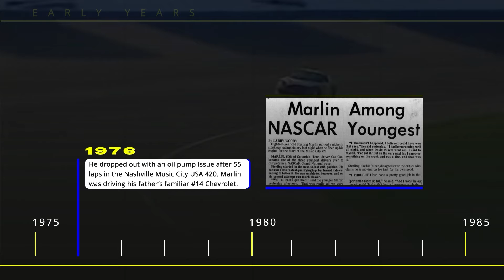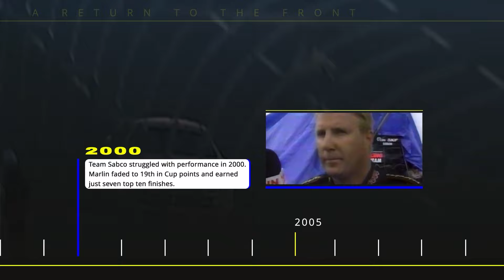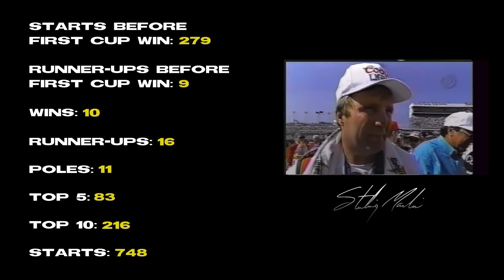Sterling Marlin: The Good, Bad & Funny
This tribute features NASCAR legend Sterling Marlin, a three-time track champion at Nashville Speedway and two-time Daytona 500 winner. Although his first Cup Series start came in 1976, Marlin did not secure a stable full-time ride until 1987. This persistence throughout the 1980s drew the respect from other drivers and teams in a period where competitive rides were difficult to find. Even by the end of his career, it was clear that Marlin could always do more with less. It’s worth wondering what his final career statistics would be if he piloted competitive equipment for a longer period.

Marlin competed against the sport’s best drivers during his 30+ year career, and in doing so, earned himself a place on NASCAR’s 75 Greatest Drivers list in 2023. He finished his career with 10 wins including back-to-back Daytona 500 victories in 1994-95. He finished third in Cup Series points on two occasions, and finished with more than $40 million in earnings. Not bad considering his humble beginnings as a tobacco farmer.

A super speedway ace, similar to his father, Marlin was consistent whenever piloting capable equipment. His down-to-earth charisma and southern drawl was always popular with race fans and the media. Many fans may not know that he was a class clown, always pranking his garage peers. Some of Marlin’s best driver friends included Michael Waltrip, Ken Schrader, Rusty Wallace, and Bobby Hamilton.

This tribute video was fun to create, and so much was learned about his long career, which spanned three decades. It was not easy to capture everything in one video, but hopefully it sheds light on Marlin’s racing abilities, persistence, humor, and the respect he earned from those around him. I hope you enjoy looking back on one of the most underrated drivers the Cup Series has seen.